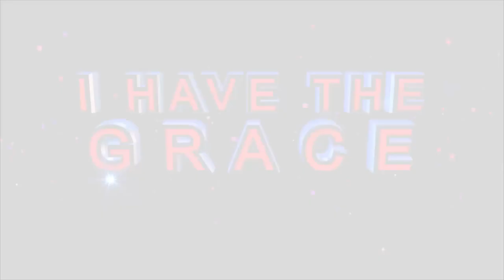YOUR BREAKTHROUGH IS THESE WEEK ll Prayer With Apostle J.B Makananisa